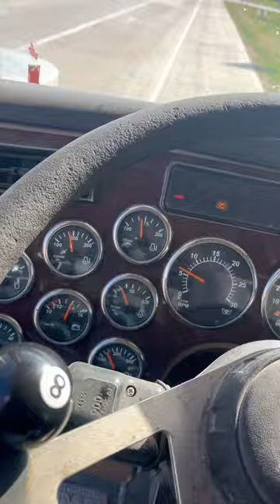Just Had A Break Down My Break Drum Came Off!!! bigrig dallas kenworth trucklife dumptruck #